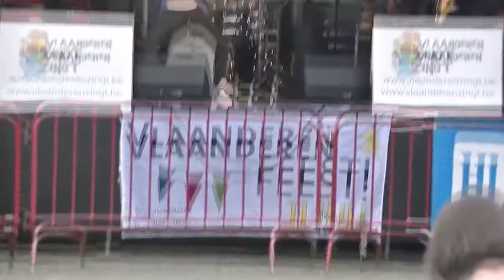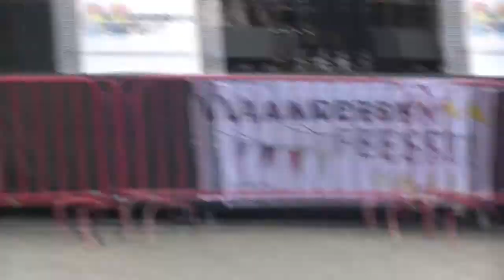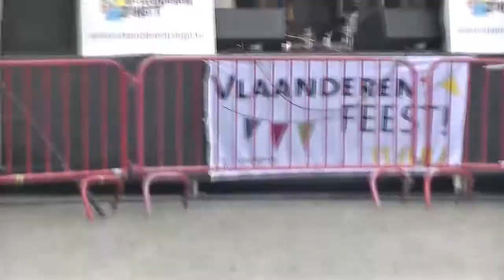stef poelmans en band in merksem